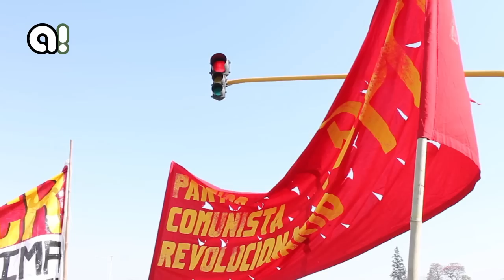Paro Nacional 28 de Agosto en Tucumán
Entrevistas a Sebastián Soliz (CCC), Daniel Blanco (PO), Salvador Agliano (CTA) y Marcelo Sánchez (ATE). La CGT y organizaciones sociales y políticas de izquierda convocaron a una huelga general. En Tucumán, hubo cortes en las rutas 9, 38, 157, en la altura de Los Nogales, La Florida, el Puente Lucas Córdoba y en la zona de la términal de ómnibus. Entre los gremios adheridos, se destacaron el de Camioneros, SITAS, ATE, Adiunt, Municipales del Interior. También movilizaron la CCC, el Frente Popular Darío Santillán, el Partido Obrero, el Partido de los Trabajadores Socialistas (PTS), Barrios de Pie, el Partido del Trabajo y el Pueblo (PTP), el Movimiento Socialista de los Trabajadores (MST), entre otros.